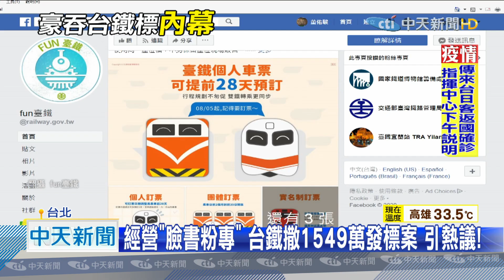20200805中天新聞 付不出3千萬加班費 台鐵豪撒千萬做行銷惹議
台鐵積欠兩個月的加班費，現在又被踢爆，半年內撒1549萬元，請行銷公司幫忙經營臉書社團，而這家行銷公司春露，就是去年被立委爆料，農委會養網軍的標案公司，春露，他們以負責人不在為由，不做回應，交通部長林佳龍則是說，一切合法絕對杜絕弊案。